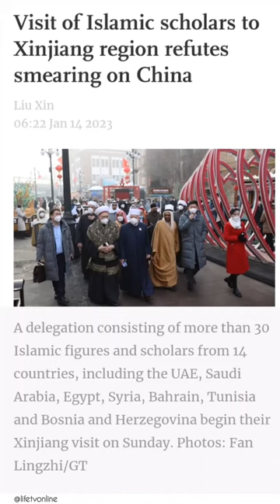Visit of Islamic scholars to Xinjiang region refutes smearing...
A delegation of Islamic figures and scholars visited China's Xinjiang region and witnessed firsthand the region's developments and stability, which proved again some media's lies about the region cannot cover up the truth and the practices of using Xinjiang topics to smear China are doomed to fail, Chinese Foreign Ministry spokesperson Wang Wenbin said at a press conference on Friday.

On the same day, the regional government of Xinjiang also held a press conference and offered more detailed information on the visit of the delegation to more than 30 Chinese and foreign media.

Led by Ali Rashid Al Nuaimi, chairman of The World Muslim Communities Council from the UAE, a delegation including more than 30 Islamic figures and scholars from 14 countries visited Northwest China's Xinjiang region starting on January 8. They went to mosques, the Xinjiang Islamic Institute, bazaars and many other places to communicate with local residents and religious groups in Urumqi, Altay and Kashi to get a better understanding of the region's development and protection of religious freedom.

During the press conference held by the Xinjiang regional government, photos and videos of the delegation's visit in the region were streamed with interviews of Islamic scholars with the media.

For example, after seeing the exhibition on the fight of terrorism and extremism in Urumqi, some foreign Islamic scholars praised the region's achievements on deradicalization and said it helped realize social stability and the measures have offered valuable experience for other countries' fight with terrorism.

Xu Guixiang, a spokesperson from the regional government, told the conference that the delegation also went to Kashi to see the reconstruction project of the old town, watching a performance of the Twelve Muqam and going to the workshop of a Kazak resident to see the preservation of ancient fur ski technique in Altay.

After a visit to the regional museum and seeing the Twelve Muqam performance, a Mauritanian writer and scholar said that all ethnic groups in Xinjiang have created a splendid culture together, and they saw how China is committed to protecting and promoting multi-ethnic culture in Xinjiang, which is fully in line with the purpose of the United Nations Educational Scientific and Cultural Organization of protecting and promoting diversification of civilizations.

The delegation also had a symposium with faculty and students from the Xinjiang Islamic Institute to exchange views on the fostering of Islamic clergies and the protection of freedom of religion. They also held a symposium with officials in Kashi to understand the poverty alleviation work.

On the last day, the head of the delegation Al Nuaimi had an interview with the media, including the Global Times, in which he spoke highly of the region's deradicalization efforts and said it is a great achievement for the region to see no terror attacks for six years.

"Don't listen to those who criticize you. If you listen to this criticism, you will be misguided. You will spend some of your resources to deal with this criticism. Focus on your national priority. Make sure all your resources are in the right place to develop your country, to invest in your citizens and to do the right thing for your nation," said the leading Islamic scholar.

What the delegation has seen is totally different from some media's description and the allegations that criticized Xinjiang's human rights situation or the accusation of "genocide" on Uygurs, calling white black and distorting the truth, Wang said at the FM's press conference.

Seeing is believing and justice bears in people's heart. The visit of the delegation and their feelings once again proved that lies cannot cover up the truth and the malicious attempt of hyping Xinjiang-related topics to smear China is doomed to fail, Wang said.

The FM spokesperson said that China sincerely welcome friends from all over the world to come to Xinjiang and to feel the social stability, economic development, harmony of ethnic groups and freedom of religion by themselves.